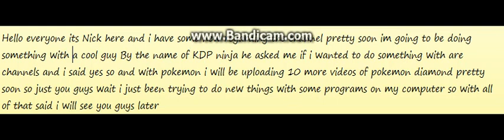Some News about what is going to be happening with the channel pretty soon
go sub to KDP Ninja he is a really cool guy and sorry for the bandicam.com in the way of the video i didn't know that would happen and have a nice day everyone